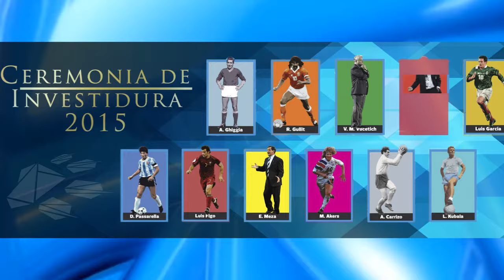Salón de la Fama 2015: Vicente del Bosque | Luis García | Ruud Gulllit | Vucetich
Esta vez nos lanzamos a la Investidura 2015 del Salón de la fama del futbol, en donde pudimos charlar con personalidades como:

Joaquín Beltran
Decío de María
Andrés Fassi
Emilio Fernando Alonso
Enrique Borja
Kikín Fonseca
Che Ventura
Heriberto Murrieta
y el recién investido: Victor Manuel Vucetich

No te pierdas esto y más contenido en HuellaLince.com
Facebook.com/huellalince
y Twitter.com/huellalince